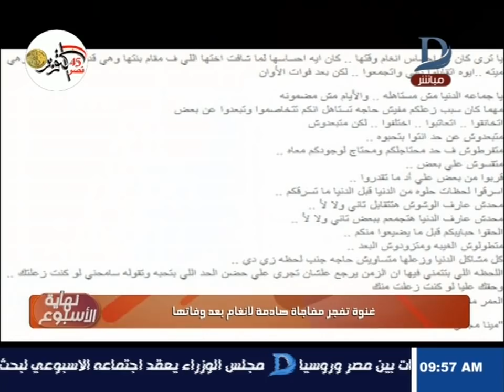نهاية الاسبوع | بعد وفاتها غنوة تفجر مفاجاة صادمة لانغام